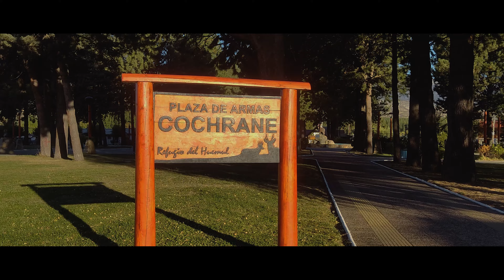RAFTING E CONFLUENCIA DOS RIOS BAKER E NEEF - Guiando na carretera austral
Quer usar músicas como as minhas no seu vídeo?

➪- Link para assinar o Artlist e ter 2 meses de música GRÁTIS

Conheça o novo plano Personal para creators do Artlist por apenas U$ 9,90.

O trecho entre Puerto Rio Tranquilo e Puerto Bertrand é um dos mais lindos da Carretera Austral, tivemos sorte de pegar dias lindos por ali.

Agradecimentos:
Lojas Mundo Terra @Mundo Terra
Cerveza Patagonia @Cerveza Patagonia Brasil
Deuter @deuter
Gear Tips @Gear Tips
Latitude 51 @Latitude51

No vídeo:
Amauri
Noemi
Satie

Quer me ajudar? Se você acha que esse vídeo vale pelo menos R$ 1,00, considere fazer um Pix. Assim eu continuo nessa luta para manter o canal abastecido com vídeos novos sempre que possível. ♥

Quer garantir um descontão nas Lojas Mundo Terra?
e use o CUPOM: EMANUELMT20
Serve tanto para o site quanto para as lojas físicas. ♥